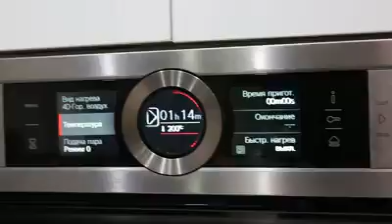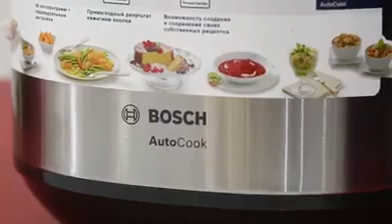Goodbye Autumn BOSCH live kitchen event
"Goodbye Autumn BOSCH livekitchen event" tədbiri